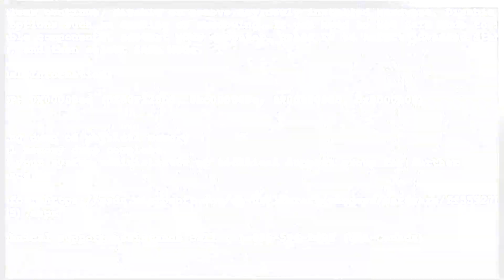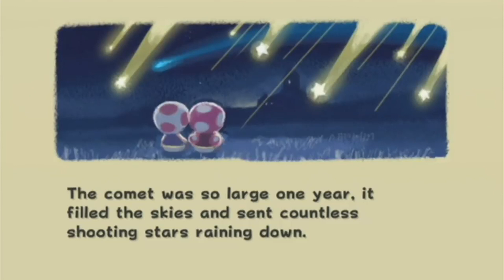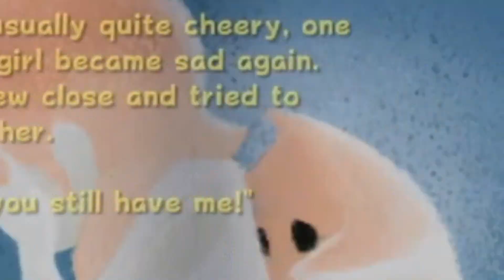Super Mario Galaxy - Why I Love It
This video is one of my most personal and my best, so I really hope you enjoy it.